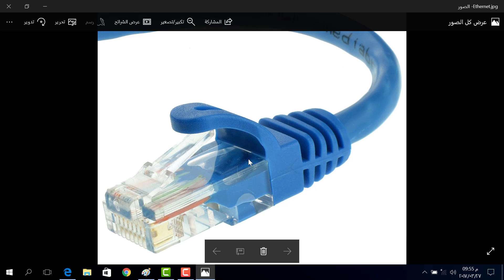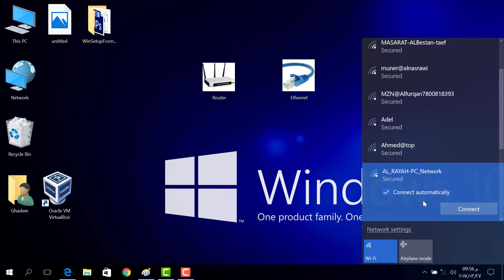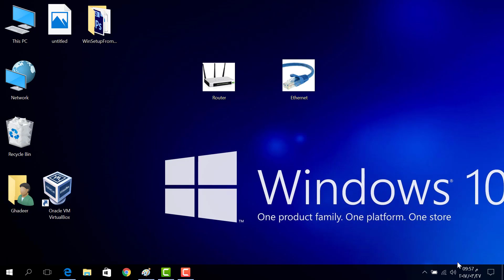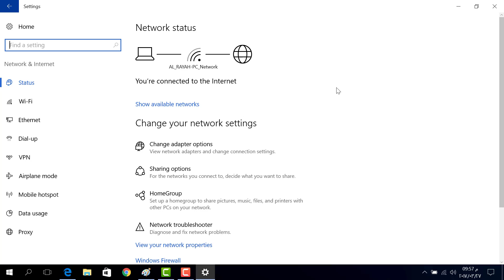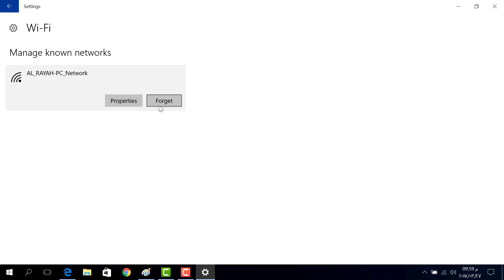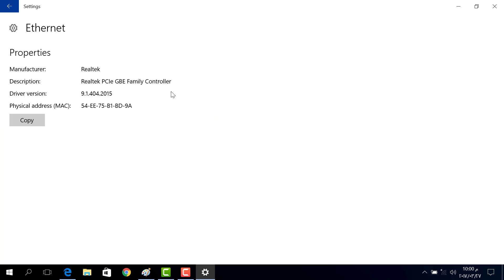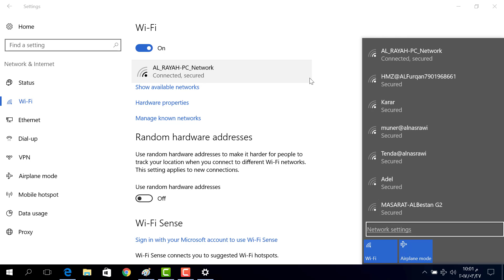6 Connecting to the Internet الاتصال بالانترنت